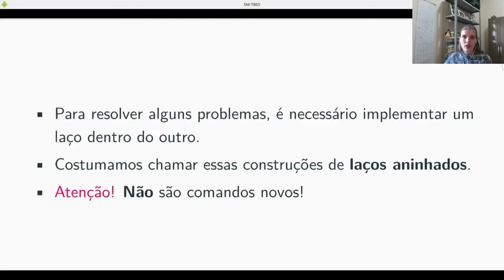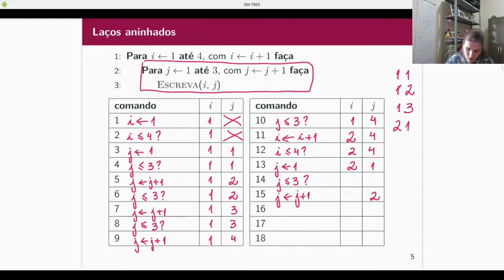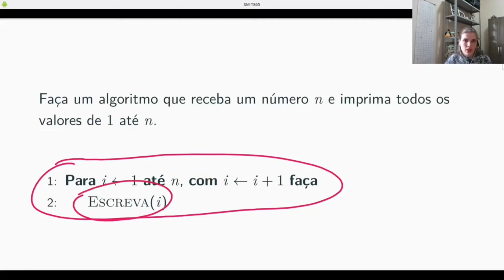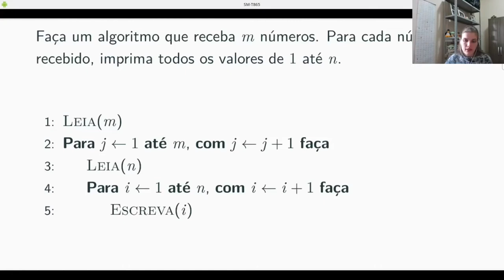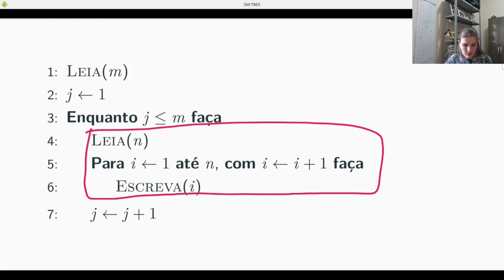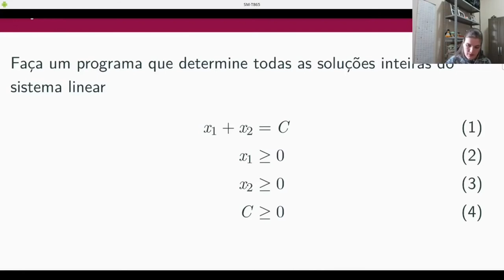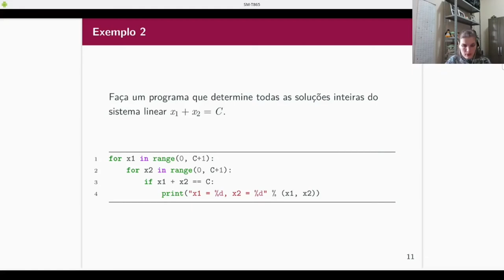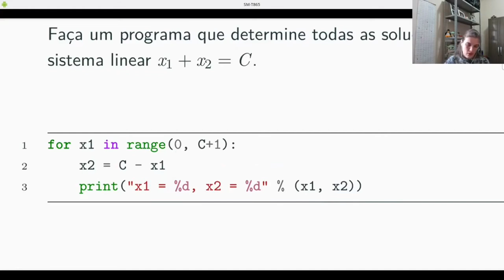PI - Laços aninhados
Sobre fazer um laço dentro do outro.